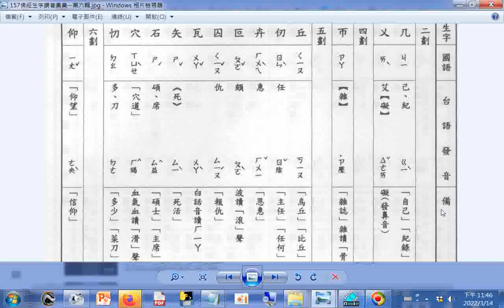查台語、閩南語讀音 2畫 几 佛經生字注音與註解(釋提仁主編 國語與臺語適用全冊六輯 06佛經生字讀音集彙 第六輯) Learning Taiwanese